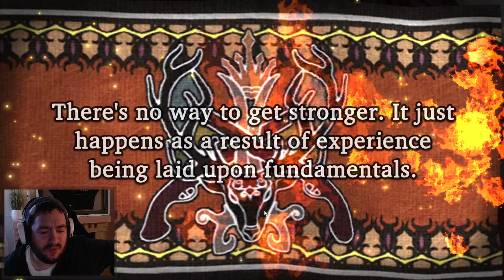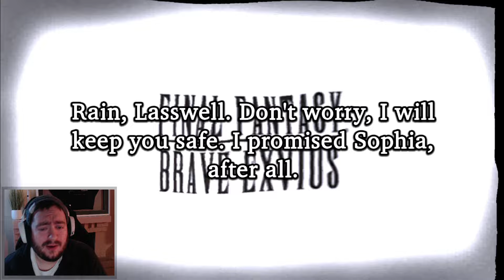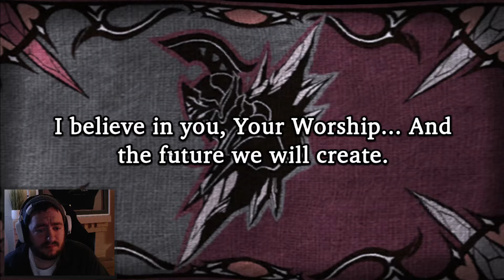Anni Pulls - I Have No Idea What I'm Doing!? Help!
WATCH TO THE END. YOUR PULL GOD HAS RETURNED